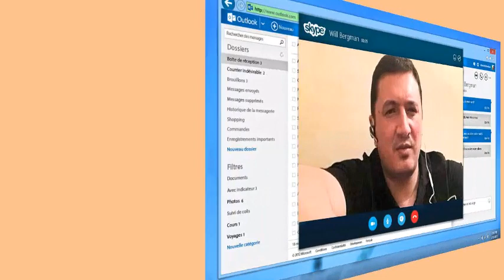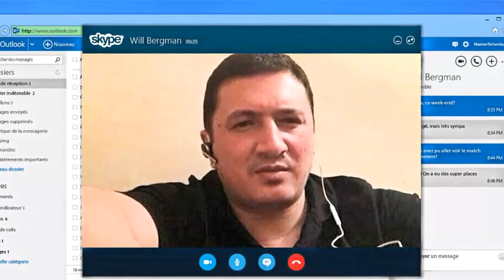В Москве задержали более десятка гангстеров «вора в законе» Гули